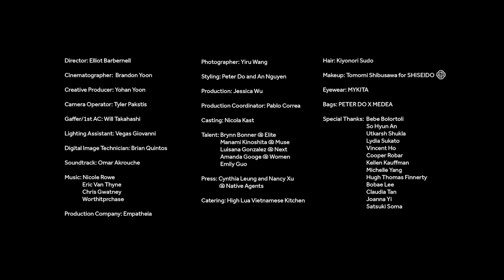Peter Do | Spring Summer 2021 | Full Show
Peter Do | Spring Summer 2021 | Full Fashion Show in High Definition. (Widescreen - Exclusive Video/1080p - New York Fashion Week)